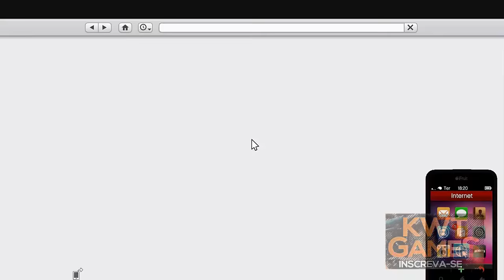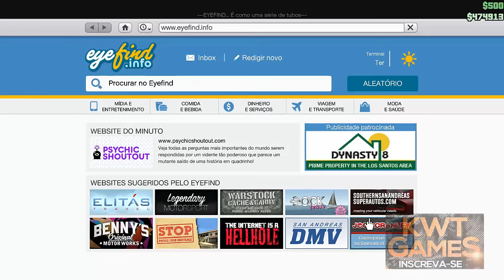GTA V Online : Tuning Albany Franke Stange | CARRO DO FRANKENSTEIN - DLC HALLOWEEN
HOJE TRAGO O TUNING DO LINDO CARRO DO Frankenstein

Minhas configurações:
8GB RAM
HD 1TB
DVD±RW
HDMI